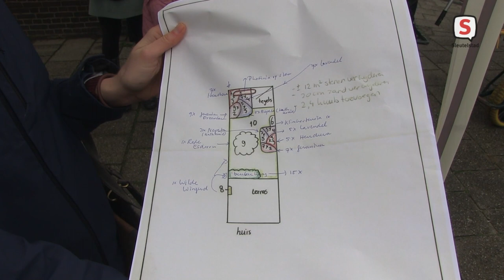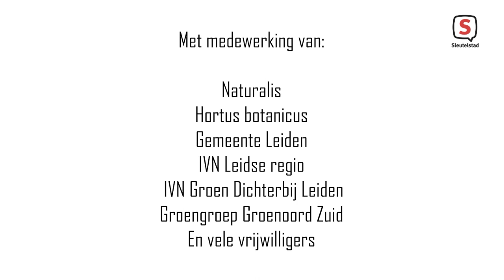Jaar van de Tuin - aflevering 29 (10 november 2021)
De Zeeheldenbuurt-special van het Jaar van de Tuin! Robbert bezoekt de Zeeheldenbuurt en interviewt verschillende buurtbewoners over hun harde werk: veel tegels gaan eruit en hele mooie bloemen, bomen en planten komen ervoor in de plaats. Kortom, een bomvolle aflevering volop inspiratie en lekker veel groen!